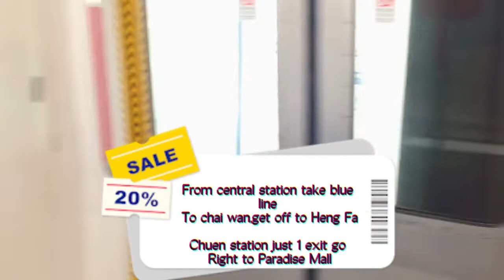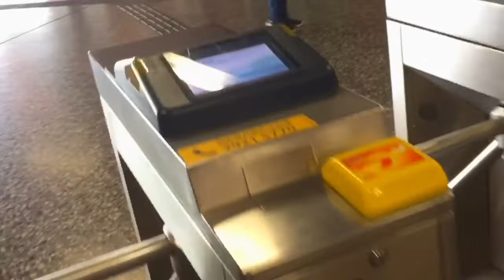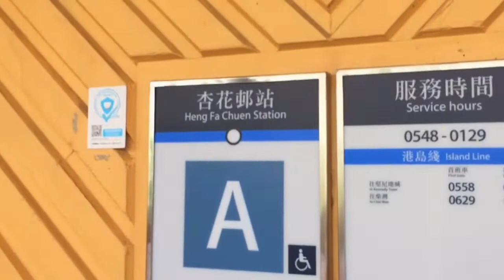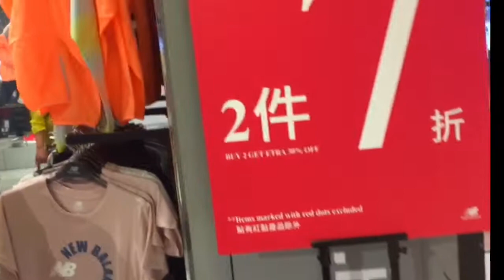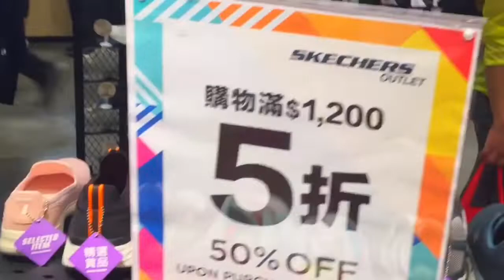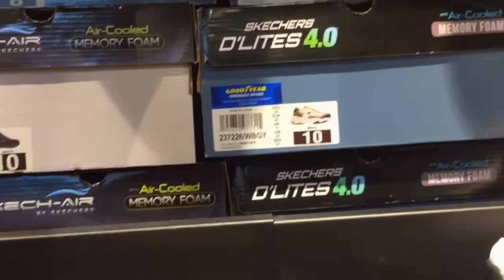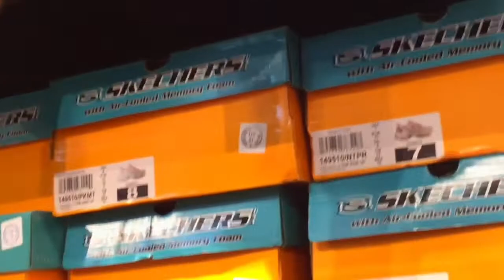Cheap shoes+different style and branded in Eastern HK Island (vlog42)shoeslovers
Thank you guys for watching,see you on my next one.

Happy thoughts